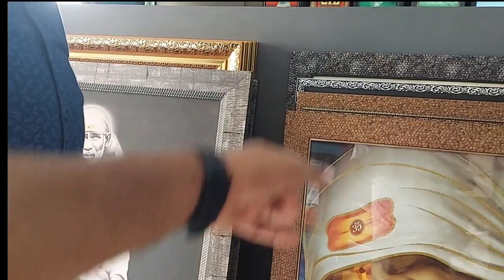Finally Holiday ka use Ho gya !!!